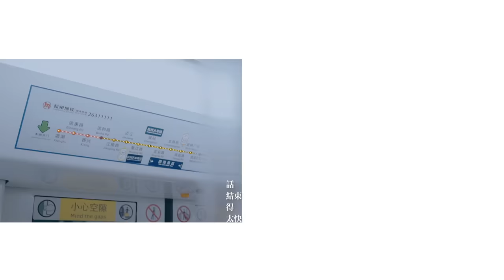孫子涵 Niko Sun - 亂了陣腳（官方版MV）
闊別兩年 “數位小天王”Niko孫子涵
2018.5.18全新創作專輯《心上認》

孫子涵：
「開始承認，人和人無論多麼不同，都長著一樣的孤獨與脆弱
也明白這些生命中有過的孤獨時刻  讓我們成為彼此的羈絆
人生有限，所以更珍惜走進別人心裡那一刻的幸福感」

2018年5月18日，”數位小天王”Niko孫子涵，終於在萬千歌迷的期待中發行了自己的全新創作專輯《心上認》。距離上一張概念專輯《雙子涵》，已經過去了19個月。在這段時光裡，孫子涵過得很忙碌。無論是在個唱的舞臺中央，閉眼沉醉在音樂世界裡的孫子涵；還是漫步在不同城市的演出現場；頻頻亮相央視和衛視春晚，分享正能量的青年優秀創作歌手Niko孫子涵；亦或是在《你好舊時光》、《我站在橋上看風景》、《嗨！前任》等多部熱播戲劇的OST裡為大家呈現的校園民謠、甜美情歌甚至是熱血搖滾等風格迥異卻面面皆俱的孫子涵。這張全新創作專輯《心上認》，正是Niko孫子涵在這19個月裡，心情積累的整理，透過在工作中的人生，與人生的工作，雙重意識形態交疊與遊走的沿途，反覆內省的成長紀錄。

18歲出道的Niko孫子涵，至今發佈了7張專輯，2張EP，超過20首影視原聲歌曲，一本自傳故事書。創下25億次的視聽點擊量，累計260萬粉絲，收穫各類權威音樂頒獎禮的新人獎、歌手獎以及年度十大金曲獎項。自上一張專輯發佈後，每一次訪談、每一場表演、每一首創作、每一次與製作人及導演對談、每一個觀眾或粉絲的反應，孫子涵都在觀察、揣摩、衡量。他說：「當唱跳歌手的兩年，是他最“自己”的兩年」，被Dancer簇擁在舞臺中央表演，像一部情節緊湊又激烈的電影，企圖每個手勢、每個眼神，都帶著強烈的＂殺傷力＂，打破臺下臺上的隔閡。可是當他唱起那些情歌時，歌迷的眼神隨著燈光變得柔和，和他一起大合唱的刹那，他忽然覺得這些才是他最大的福氣。這些歌，因他的感觸而生，但也一定陪伴了某些人撐過他們人生中最脆弱的時刻。於是在發行了兩張唱跳專輯後，在大家還在驚嘆他的多元創造力和前衛先鋒的音樂意識時，Niko孫子涵在19個月後毅然決然的推翻這一切，因此有了《心上認》這張全新創作專輯。心上認，是孫子涵想要認真的坐下來，和他同齡的朋友、粉絲、陌生人說說心裡話，如他自己所說：「歌在講我人生中那些和你們一樣的痛和快樂」。

在迷途裡《亂了陣腳》慌了心跳

一路走來，背負著許多給予自己無論是支持或者指導人們的期盼，孫子涵希望呈現在所有人面前的都是自己最好的一面，對自己過於＂心狠＂的他，對自我的要求開始讓他焦慮心慌。在製作《心上認》這張專輯的同時，讓孫子涵得以稍稍放慢了腳步，徹底的清查內心種種的不安，在重新認識自己的過程中，學會用最神情自若的姿態盡情表演，也能寬心去回顧亂了陣腳的他，唱出努力不懈的堅持。

孫子涵 2018全新專輯【心上認】

∎ 手機來電答鈴
中華用戶：手機直撥700→按4→114800，即可完成
亞太用戶：手機直撥560→按2→按6選擇快速點歌→114800
台灣之星用戶：手機直撥700→按4→114800，即可完成
台哥大用戶：請上音樂達人網站或手機直接803查詢下載（代碼：114800）

亂了陣腳

詞曲：蔣蔣

我站在你門外 等天空的陰霾
猜你在他的懷 畫曖昧的雲彩

話結束得太快 再也挽回不來
愛像一根斷拐 撐不過將來

生命那麼潦草 談感情太搞笑
謊言是迷心的藥

中了你的圈套 想逃也逃不了
那些難忘的美好

愛你愛得高調 恨你恨得悄悄
分也分得有說有笑

可淚水控制不了 擾亂我的眼角
看你模糊的髮梢 亂了陣腳

製作人：賴偉鋒
編曲：王柏鴻
和聲編寫/和聲：賴偉鋒
錄音師/錄音室：汝文博/Big J Studio
混音師/混音室：趙靖/Big J Studio
母帶工程師/母帶處理室：全相彥/OKmastering Studio
OP：北京簡單快樂文化發展有限公司